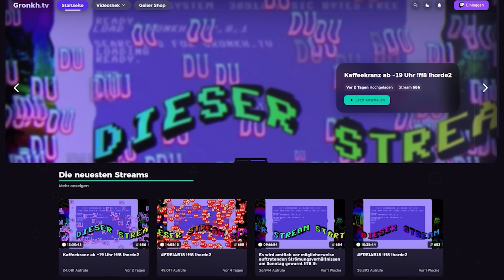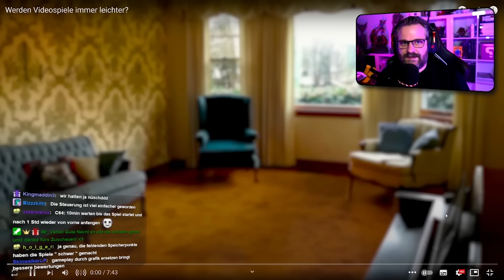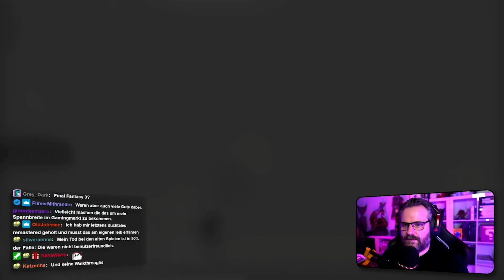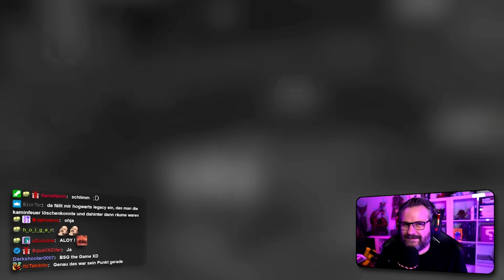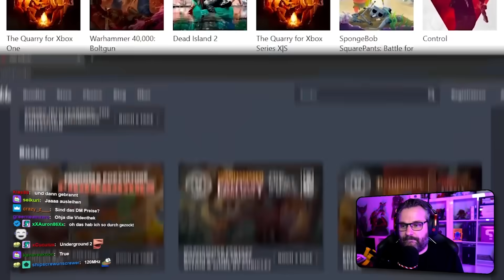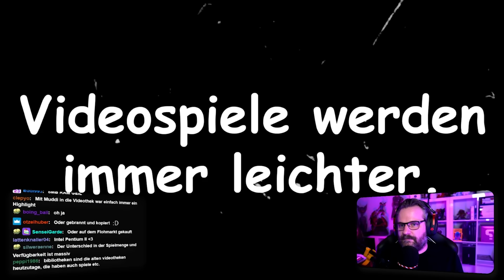Werden Videospiele immer leichter? - Gronkh Reaction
Gronkh reagiert auf "Werden Videospiele immer leichter?" von @Ultiii